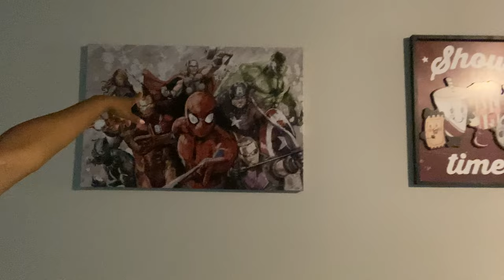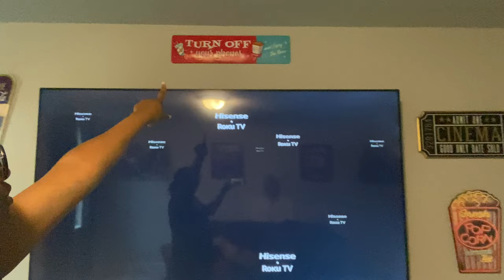VLOG | THE THEATRE ROOM IS MY FAVORITE | MY DESK CHAIR AND CURTAINS CAME FOR MY HOME OFFICE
Hey family🤗 I’m just hanging out upstairs in my favorite part of the house and showing off some updates to the theatre room. Also, my home office is going to be so pretty!!